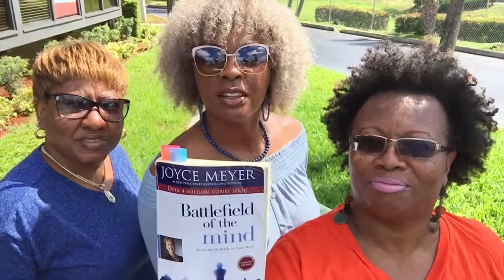Lunch With Family 10.14.17